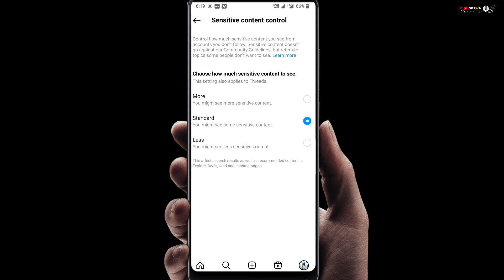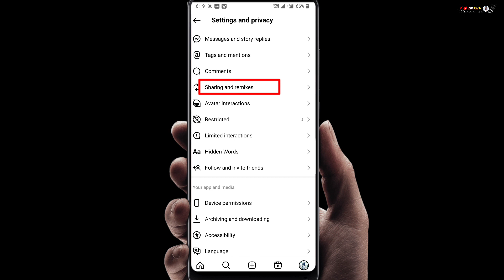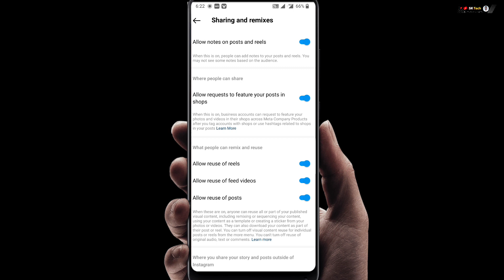Instagram reels pe views nahi aa rha // reels pe views kaise banaye